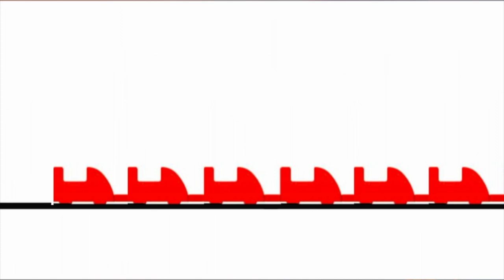Riding Rides At The Fiesta Carnival In Massachusetts | TheThrillList | Vlog 2019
Hopefully you guys enjoy this little vlog from Fiesta which is a carnival in Massachusetts. It was super fun making the video and I hop you guys have fun watching it.